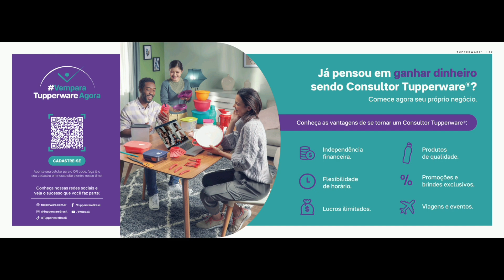Tupperware Vitrine 12/2023//Ivelta Pereira ♡♡♡♡♡